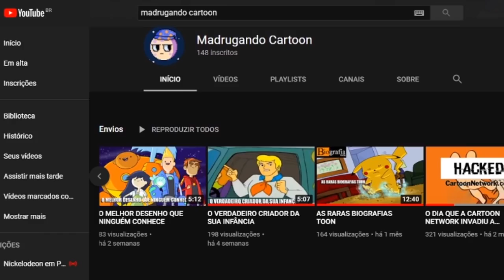BEN 10 - NOME DO QUATRO BRAÇOS EM OUTROS IDIOMAS!!!